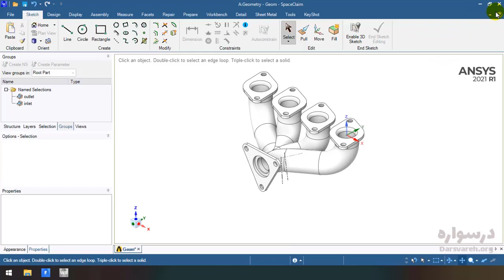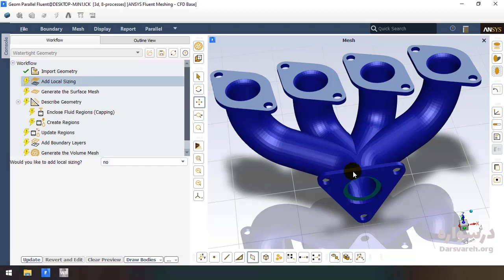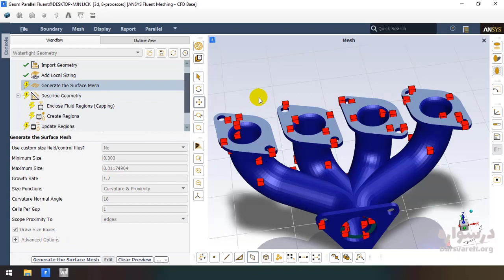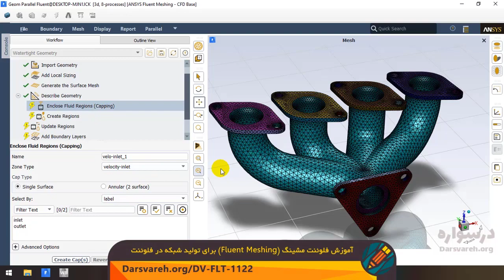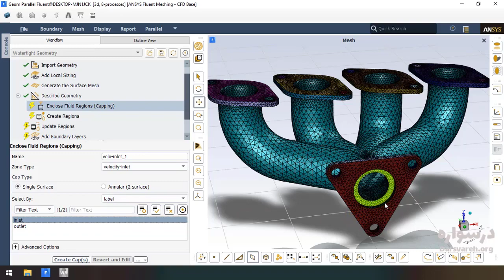گزیده آموزش فلوئنت مشینگ (Fluent Meshing) برای تولید شبکه در فلوئنت - آشنایی با Watertight Workflow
این گزیده بخش کوتاهی از آموزش فلوئنت مشینگ (Fluent Meshing) برای تولید شبکه در فلوئنت است که توسط درسواره منتشر شده است. برای دریافت نسخه کامل این آموزش می توانید به سایت درسواره در آدرس زیر مراجعه فرمایید.